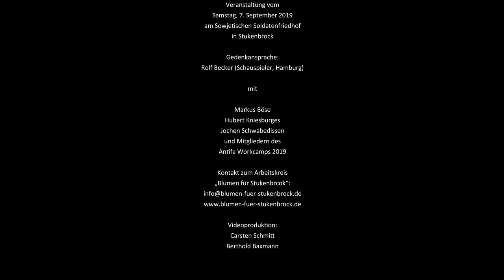Antikriegstag 2019 in Stukenbrock-Senne - Teil 3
Filmdokumentation vom Antikriegstag 2019 in Stukenbrock-Senne, Initiiert vom Arbeitskreis »Blumen für Stukenbrock«

Aus dem Aufruf des Arbeitskreises "Blumen für Stukenbrock":

"Vor 80 Jahren, am 1. September 1939, überfiel diedeutsche  Wehrmacht  heimtückisch das benachbarte Polen, das in diesem Krieg 6 Millionen Menschen zu beklagen hatte. Vorwand  war  ein  von der SS organisierter Überfall auf den deutschen Sender Gleiwitz. Es folgte am 22. Juni 1941 der Angriffs- und  Vernichtungskrieg  Deutschlands gegen die Sowjetunion. 27  Millionen sowjetische Bürger, davon 14 Millionen Zivilisten verloren  in diesem Krieg ihr Leben. Von den 5,7 Millionen sowjetischen Soldaten, die in deutsche Kriegsgefangenschaft geraten waren, starben  3,3  Millionen. Sie wurden durch Hunger, Zwangsarbeit und Terror zu Tode gequält. Der Mord an ihnen war systematisch organisiert worden. Zu ihnen gehören auch die 65.000 Gefangenen, die im Stalag 326 in Stukenbrock ums Leben kamen. An sie, ihr Leiden und ihren Tod wollen wir erinnern. Während es zu Recht in Berlin ein zentrales nationales  Mahnmal  für die ermordeten Juden gibt und wir in vielen Städten Stolpersteine für die von den Nazis umgebrachten Mitbürger finden, gibt es bis heute kein nationales Denkmal für diezu Tode gequälten sowjetischen Kriegsgefangenen. Wir begrüßen die Initiativen von Bürgern der Region Ostwestfalen zur Schaffung einer Gedenkstätte von nationaler Bedeutung in Stukenbrock. Damit entstehen neue Chancen, sich mit den Verbrechen an den  sowjetischen Kriegsgefangenen und den Verbrechen in der NS-Zeit, wie auch den Versäumnissen und der Ignoranz der Nachkriegszeit auseinander zu setzen.

Stukenbrock muss zu einem Lernort für Völkerverständigung und Humanität werden! Wir fragen: Warum wurde ein friedliches und partnerschaftliches Verhältnis zu den Völkern derehemaligen  Sowjetunion für Deutschland keine Staatsdoktrin, wie sie es auch für Israel ist? Bedauerlicherweise ist das Gegenteil der Fall:

- Wieder trainieren deutsche Soldaten im Rahmen der NATO für  einen Krieg an der russischen Westgrenze.

- Der  Rüstungsetat Deutschlands und die Waffenexporte haben   ein unerträgliches Maß erreicht.

- Mit Sanktionen will man Russland erpressen.

- Und noch immer verweigert man den Toten des Lagers Stukenbrock den gebotenen Respekt, indem man dem dort von den Überlebenden errichteten Obelisken seine ursprüngliche Aussagekraft entzieht.

Wir wissen: Ohne Russland gibt es keinen dauerhaften Frieden in Europa! Wir fordern, dass die Mahnung von Stukenbrock „und sorget Ihr, die Ihr noch im Leben steht, dass Frieden bleibt, Frieden zwischen den Menschen, Frieden zwischen den Völkern“ Leitlinie deutscher Politik werden muss, dass jegliche Werbung für Krieg und Gewalt unter den Völkern, sowie  Maßnahmen, die  zum  Krieg  führen  können, entsprechend den Festlegungen des Grundgesetzes bestraft werden."

Filmproduktion:
Carsten Schmitt, Berthold Baxmann